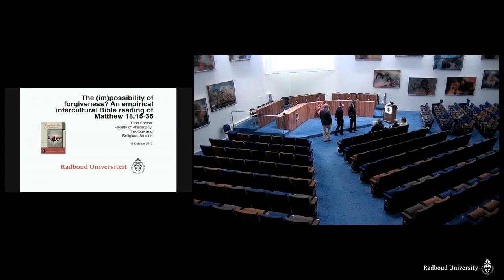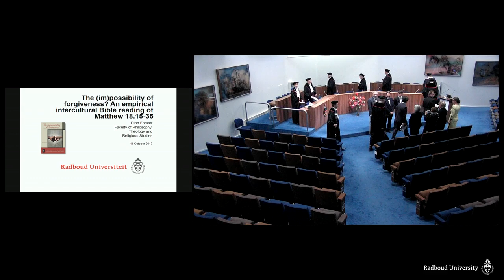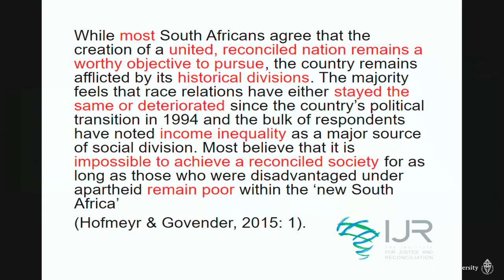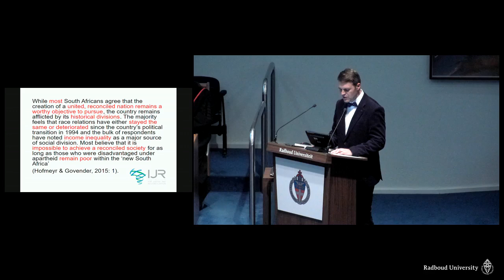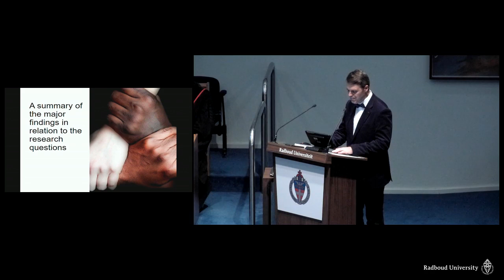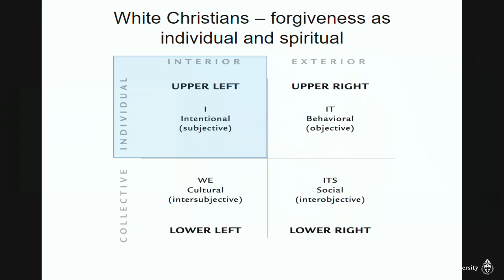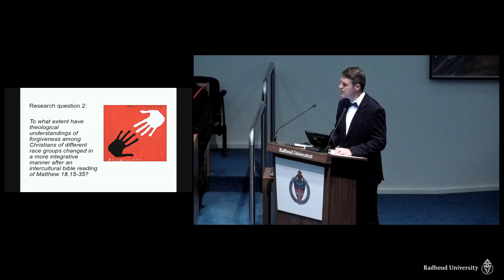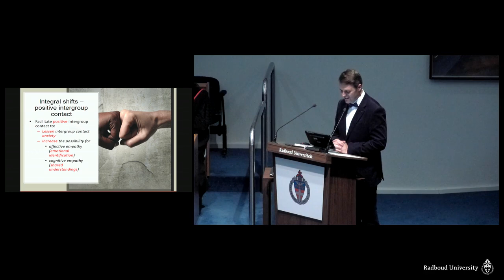Radboud PHD defence video 11 October 2017 Dion Forster promotie VLOG 104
This is an unedited video of the defence of my 2nd PHD at Radboud University, Nijmegen, on 11 October 2017. If you scroll down in my VLOG you will see the presentation of my 1st PHD in October 2006. In that instance the defence was by private committee, and the graduation ceremony was separate (as is the custom in South Africa).

In my book 'The (im)possibility of forgiveness?' I present the complexity of notions of forgiveness among Black and White Christians in South Africa. South Africa's apartheid history (and current reality) is extremely traumatic. It continues to dehumanize the majority of the citizens of South Africa. This study investigates the hermeneutics of meaning, informed by the social identities of the participants, of forgiveness in the reading of a Biblical text.

As always, I would love to hear your comments, suggestions, ideas, feedback and questions!